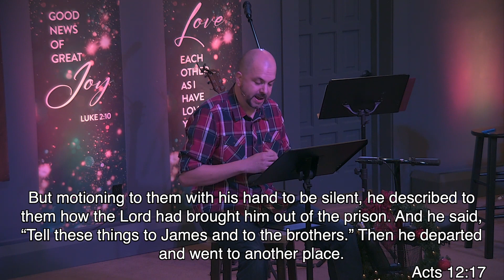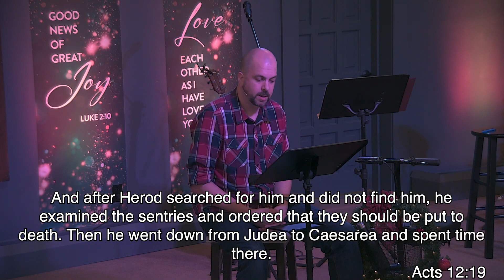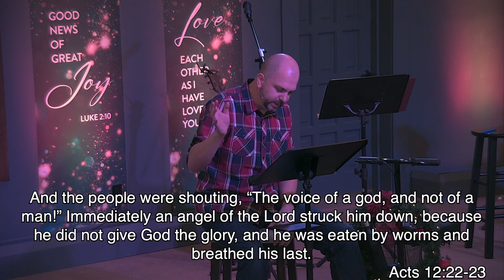Today vs Eternity